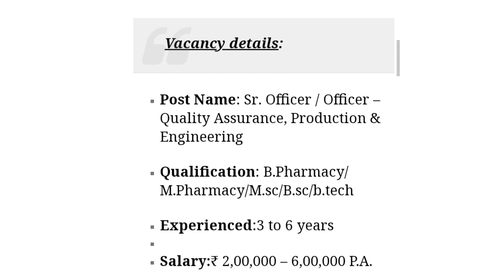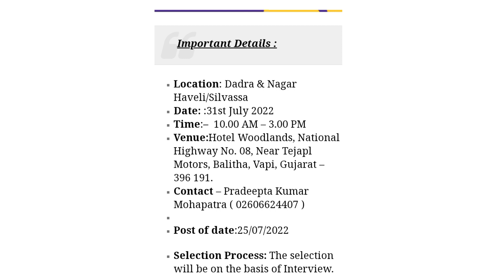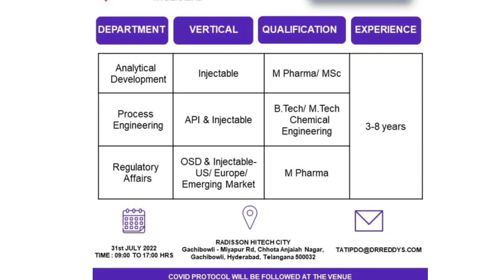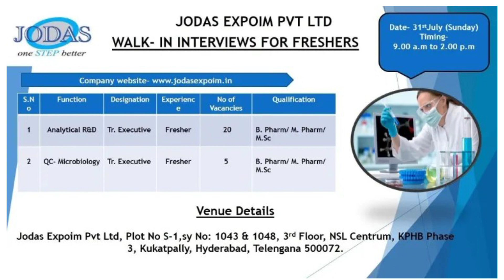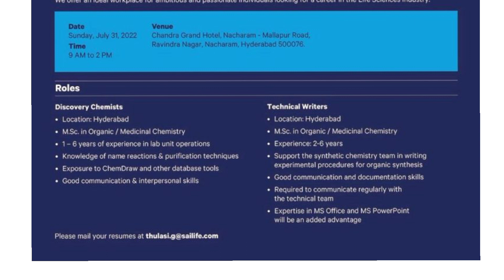Walk-in 31-7-2022 Freshers & Experience B.sc,M.sc,B.pharm,M.pharm,ITI,Diploma,B.com,M.com,MBA,B.tech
SaiLifeSciences Ltd Walk In Interview 2022 M.Sc. in Organic / Medicinal Chemistry for Discovery Chemistry and Technical writers At Nacharam
Ipc Laboratories Limited Walk In Interview 2022#BPharm. / MPharm. / B.Sc / M.Sc / B.E Mechanical for Executive / Sr. Executive / Officer / Sr. Officer
JodasExpoim Pvt. Ltd Walk In Interview 2022B.Pharmacy/ M.Pharmacy/M.sc for Analytical R&D AND QC Microbiology At Hyderabad
DrReddy’sLaboratories Walk In Interview 2022 M.Sc – Chemistry, M.Pharmacy, B.Tech, M.Tech Chemical Engineering for Regulatory Affairs/ Analytical